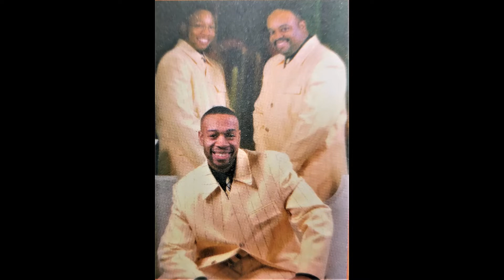The Heavenly Stars - I've Got To Sing A Song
The Heavenly Stars of Detroit - From their 1999 album "Treat A Stranger Right"